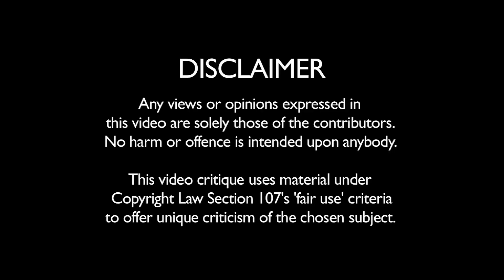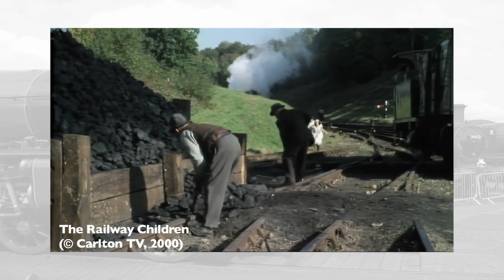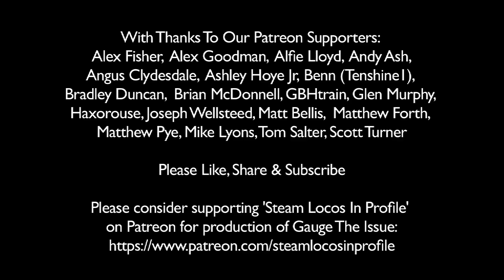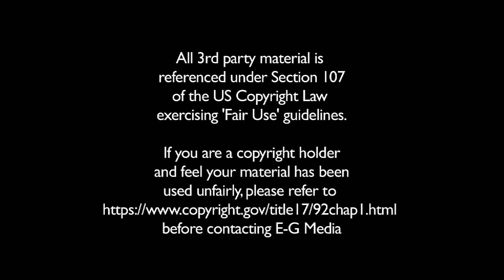GAUGE THE ISSUE: The Railway Children (1968, 1970, 2000)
The Railway Children 1968 is copyright of the BBC.
The Railway Children 1970 is copyright of Studio Canal.
The Railway Children 2000 is copyright of Carlton.